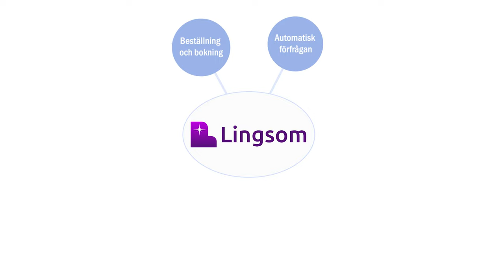Explainer video for online service for translators.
My latest work))
This is a video explaining the services of a company that provides a service for interpreters and those who need an interpreter for an event.

I used my new knowledge and new plugins in it. Programs: Adobe Illustrator, Adobe AFter Effect, Adobe Premiere Pro.